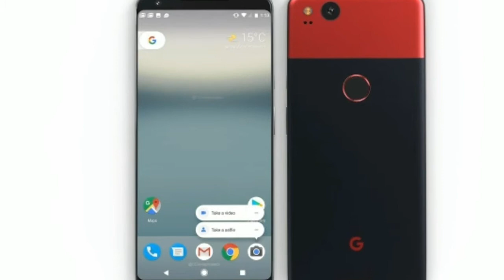Google Pixel 2 XL Camera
ABC TECHNO